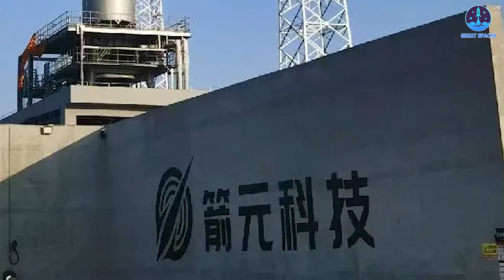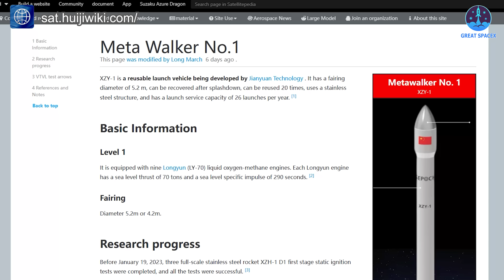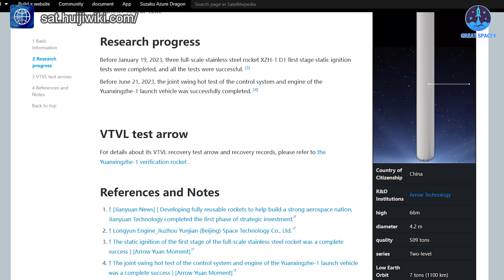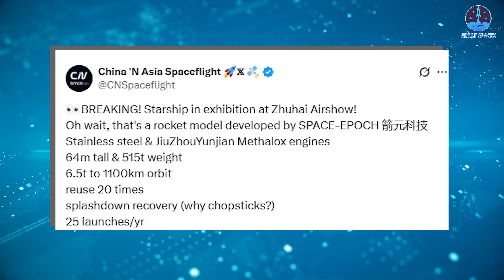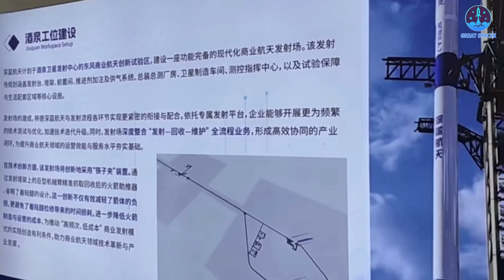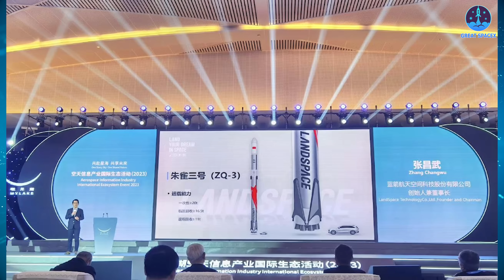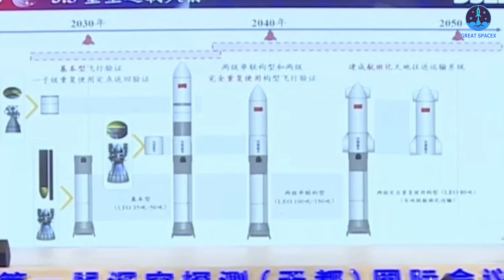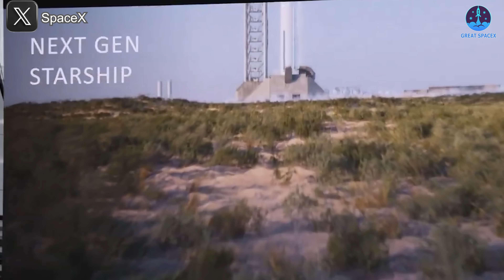Disaster! China even successfully Recovered a Clone Starship after Vertical Takeoff and Splashdown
00:00: China Starship copycat’s progress
06:11: Other copycat rockets
This may look like a Starship flight—but it’s not. Just days after Flight 9, China unveiled a striking Starship lookalike, mimicking both its design and operation.
How advanced is it? Could it rival or surpass the real Starship? And what does this mean for the future of spaceflight?

We all know that Starship Flight 9 ended with plenty of surprises. While the launch marked another important step forward, it also revealed that SpaceX still has a considerable amount of work to do before it can fully master the Starship system. Achieving full reusability at orbital scale is no small feat, and SpaceX continues to face technical hurdles across its propulsion, thermal protection, and recovery systems.
But on the other side of the world, instead of tackling the same level of technical challenges from scratch, Chinese companies are rapidly introducing rockets modeled directly after Starship. These “Starship clones” are emerging in droves, with many developers openly embracing a strategy of copying what SpaceX has already built.
A clear example of this trend is the XZY-1 rocket, recently tested by Chinese startup Space Epoch. On May 29 local time (or 4:40 p.m. EST on May 28), the company carried out a vertical takeoff and vertical landing (VTVL) test at the Haiyang spaceport. The purpose of this test was to verify the basic flight and recovery capabilities of the vehicle—similar in spirit to the SN-series suborbital flights SpaceX conducted during early Starship development. However, by relying on an established design, Space Epoch has taken a shortcut and pushed forward with a more refined first demonstration.
The test was straightforward: the XZY-1 lifted off from a static test stand, flew to an altitude of 2.5 kilometers, and then performed a controlled descent to a splashdown in the adjacent bay. According to the company, the flight lasted 125 seconds in total. The sequence of events—including full engine ignition, throttling during ascent, engine cutoff at apogee, reignition of the center engines, and soft water landing—closely mirrored the early Starship SN flights. Based on available video footage and company statements, all these steps were carried out successfully.
This wasn’t just a simple demonstration. The entire exercise was clearly aimed at showcasing Space Epoch’s ability to replicate SpaceX’s VTVL maneuvers, specifically water-based recovery. While SpaceX has conducted a handful of Starship water landings—some successful, others less so—Space Epoch’s test was conducted at a much lower altitude and closer range. Comparing the two programs directly isn’t entirely fair: SpaceX is working with near-orbital trajectories and recovering vehicles from the Indian Ocean, while XZY-1 operated within a narrow vertical range. Still, the operational similarity between the tests illustrates just how closely Space Epoch is following in Starship’s footsteps.